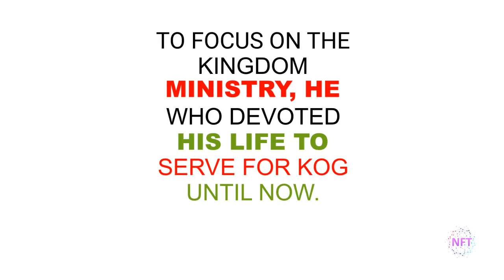K.O.G Ministry and Development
KOG means Kingdom of God or Koinonia of Grace Since the end of 2013, God led Dr. David Lin to focus on the Kingdom ministry, he who devoted his life to serve for KOG until now. Many gifted ones contributed their talents in KOG, so we have gradually developed several APPs called DMM, IMM and TMM which is KOG Go! Now we have grown unto the portal Web 3 for DAO and NFT and all blockchain related skills. Recently we have developed KOG IDO, Initial DAO Offer for all to participate through the Proof of Contribution consensus, welcome to get more info through our coming videos. God bless us all.